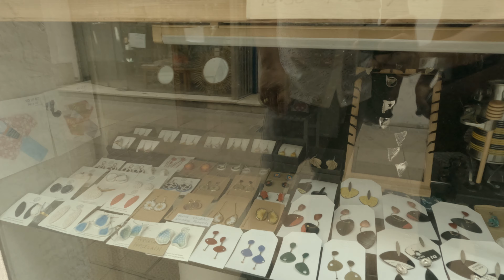4K Spain Day 3: Sitges 2023-10-17 (Walking around Sitges) - GX021033